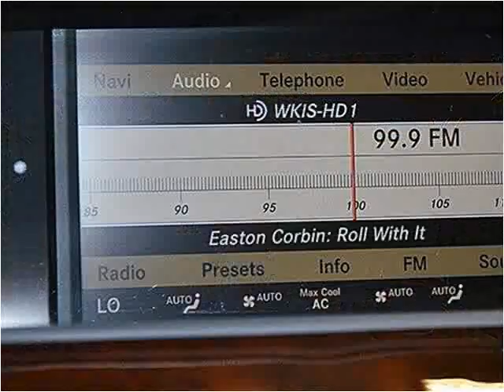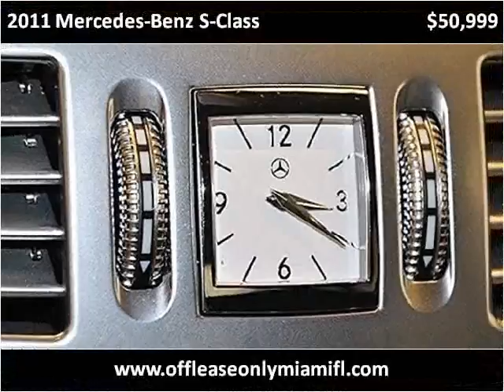2011 Mercedes-Benz S-Class Used Cars Miami FL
This 2011 Mercedes-Benz S-Class is available from Off Lease Only Miami.